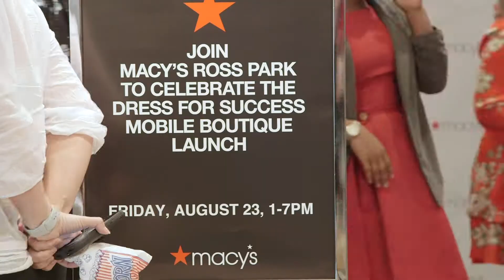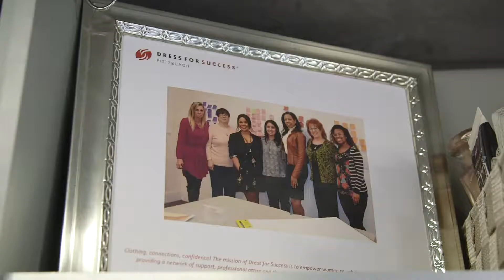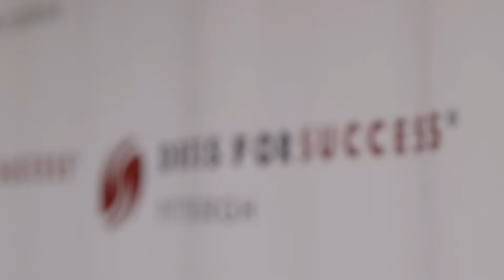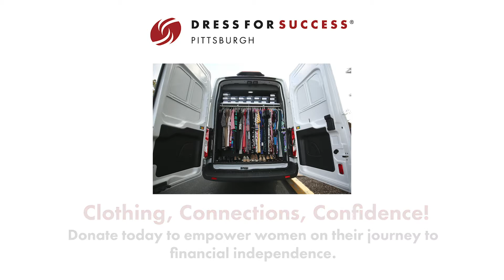Clothing, connections, confidence!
The mission of Dress for Success is to empower women to achieve economic independence by providing a network of support, professional attire and the development tools to help women thrive in work and in life.

Follow the Dress for Success Pittsburgh team as they reach women entering or returning to the workforce throughout Southwestern PA via two Mobile Boutiques!